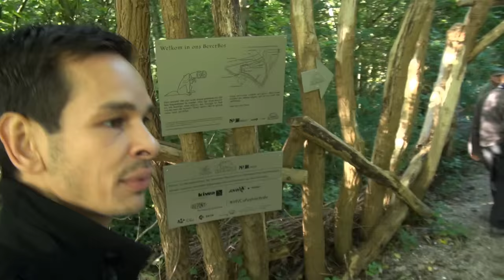Bevers spotten in de Biesbosch met de Personeelsvereniging Willemshof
Op 19 september organiseerde de Personeelsvereniging Willemshof een 'bevertocht' door  de Biesbosch. Na een korte wandeling onder leiding van gidsen Jo en Rien, voeren we met schipper Willem door de prachtige natuur en uiteindelijk zagen we twee bevers! Hier een korte filmimpressie. Dank aan Nationaal Park de Biesbosch!